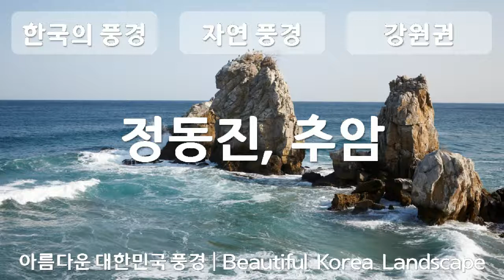대한민국의 풍경, 강원도, 정동진, 추암, 자연풍경, 공유마당